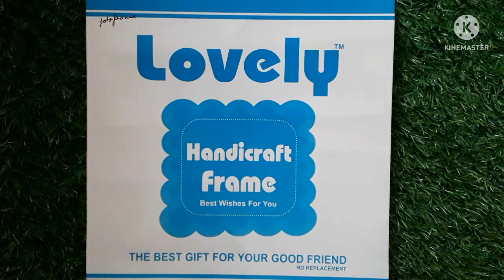DOUBLE PHOTO FRAME ( today tach )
Double photo frame.
                                               Hamara maqsad customer ko wholesale rate or retail rate Pata Rahe jisse Jab Kabhi Lena ho to market mein aasani se aap product Ko Le Saken.  Agar Hamari yah video pasand aayi ho to isko like Karen aur apne doston mein share Karen aur next time Kisi new product  ka rate dekhne ke liye subscribe Karen aur comment Karen aur bataen kis product ka rate and review Karen. Bell icon ko Jarur press Karen jisse Jab Bhi next video Aaye To aapko sabse pahle mile.

हेलो दोस्तों ,
                   हमारा मकसद कस्टमर को  होलसेल रेट और रिटेल रेट पता रहे जिससे जब कभी लेना हो तो मार्केट में आसानी से आप प्रोडक्ट को ले सके l

 मैं इस चैनल पर कॉस्मेटिक एंड गिफ्ट से संबंधित सभी जानकारी अपलोड करता हूं आपको कॉस्मेटिक एंड गिफ्ट संबंधित कोई और जानकारी चाहते हैं तो मुझे कमेंट में लिख सकते हैं और दोस्तों हमारे चैनल को सब्सक्राइब जरूर कीजिएगा अगर आपको हमारी वीडियो अच्छी लगे तो लाइक  कीजिएगा मैं आपका दोस्त विवेक l